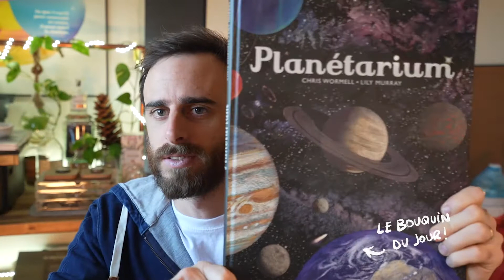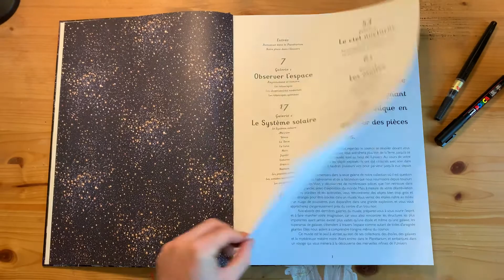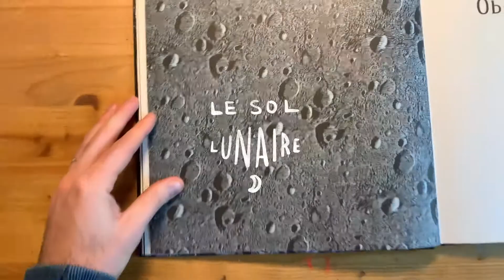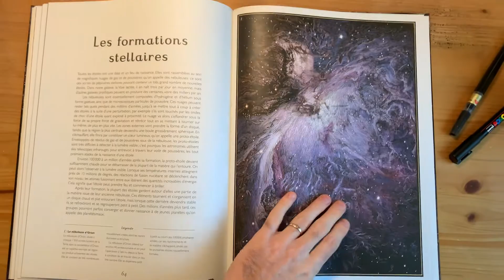Je vous partage de l'INSPIRATION !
J'essaie un nouveau format !
J'aimerai vous partager de temps en temps des inspirations, des livres, sites internet, marques, personnes... TOUT ce qui m'inspire en tant que graphiste et plus largement créateur. Est-ce que ça vous tente ? Si la réponse est oui, faites-le moi savoir en commentaire :)

Le livre est dispo sur amazon ou demandez à votre libraire préféré !

🎧 Le podcast La Boulangerie Graphique :
Dispo sur Deezer également ;)

👍🏻 Lâchez un petit pouce en l'air si vous avez aimé !